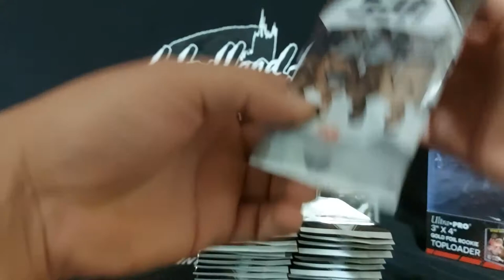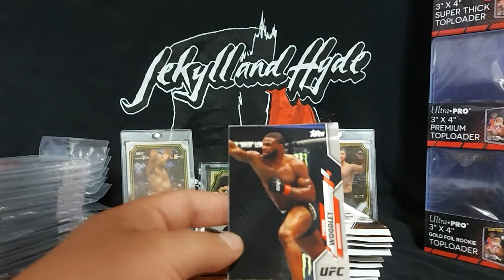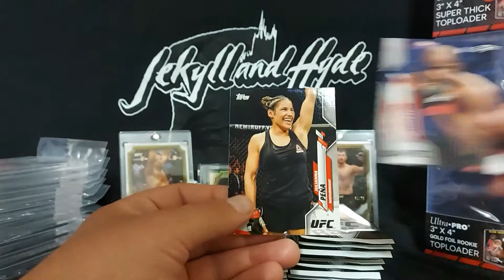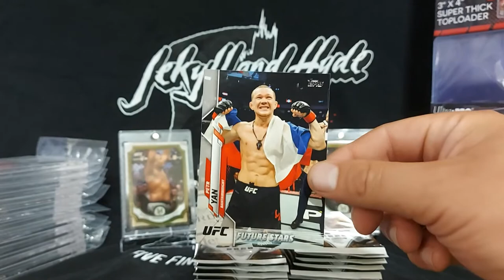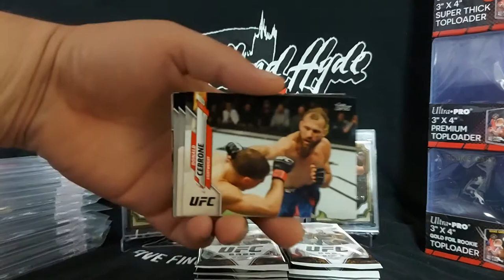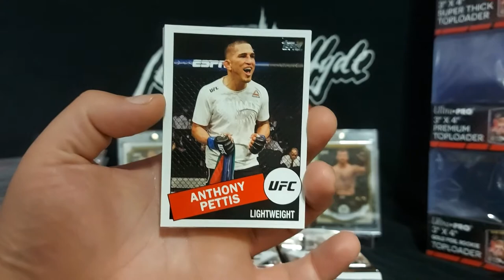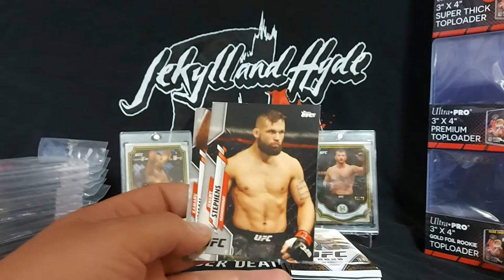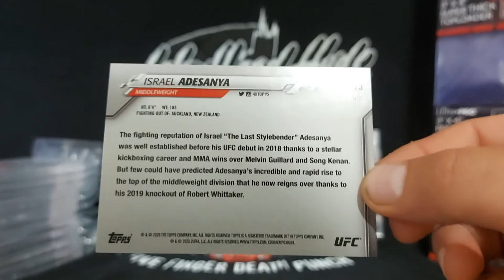Topps UFC 2020 Unboxing with Cloudsey420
Box 3 of Topps UFC 2020. On the quest for Izzy!